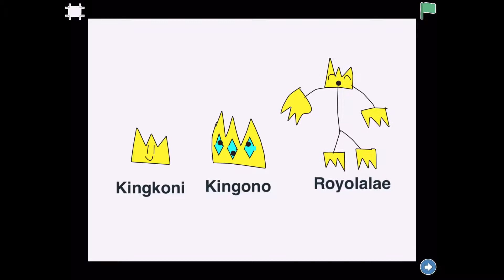Kingkoni + Impatience || The Marker Channel